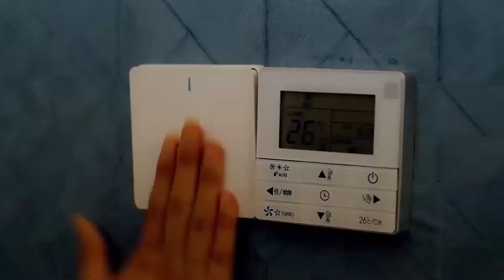💖美女從天而降掉在霸總德床上主動挑逗總裁，一夜激情後竟然懷孕了💖 中国电视剧 | 爱情 |都市甜宠 💖 剧名